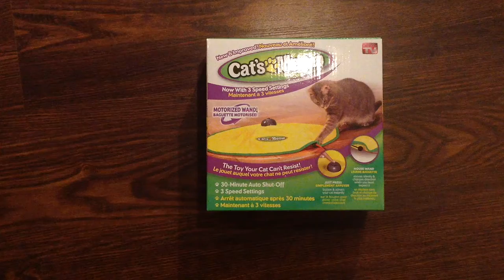Dory gets a Cat's Meow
Dory plays with a cats meow for the first time.She is hesitant at first but is quite confident with it now.